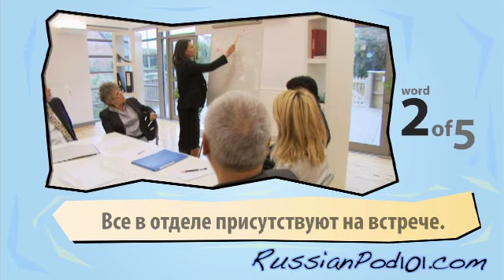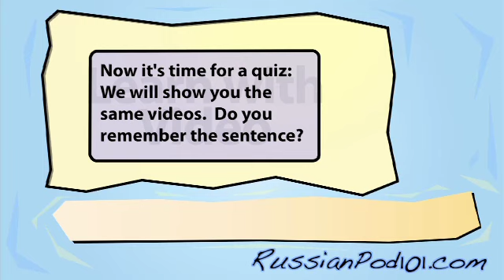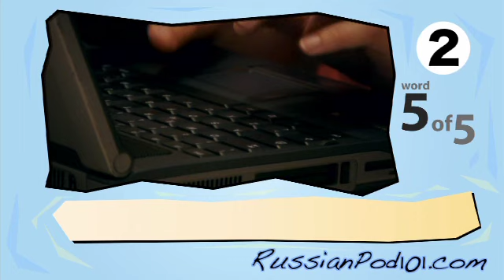Learn Russian with Video - Daily Activities 2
Learning Russian with RussianPod101.com is the most fun and effective way to learn Russian! This Russian Video Vocabulary lesson will teach you important vocabulary you might need on the job in Russia. In this Russian vocabulary video, you will learn Russian by watching the video, seeing both English and Russian translations describing the video, and all while listening to the Russian translations being read aloud by our native Russian speakers. Visit us at RussianPod101.com where you will find many more great Russian lessons and learning materials! Leave us a message while you are there!